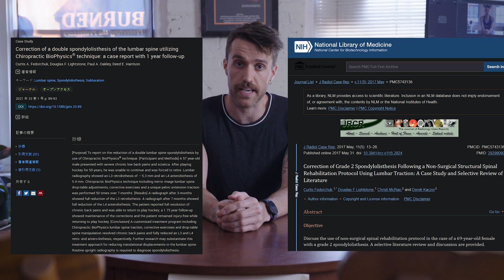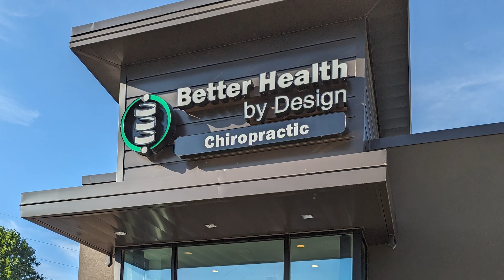I am trying to fix a broken back without surgery - SV1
This is part of a vlog series on my journey investigating a rare alternative to spinal fusion to treat spondylolisthesis, slippage of vertebrae. This condition is unfortunately common and typically requires major, invasive surgery to treat but this alternative may offer a significantly better option.

The clinic providing this is "Better Health By Design" located in Cumming, Georgia. They have not sponsored any part of this video series, I simply want to help more people gain access to this care.

If you reach out, please tell them I sent you! It's encouraging to hear that this is helping people.

Below are the case studies that led me to Dr. Curtis Fedorchuk

Correction of a double spondylolisthesis of the lumbar spine utilizing Chiropractic BioPhysics® technique: a case report with 1 year follow-up

Correction of Grade 2 Spondylolisthesis Following a Non-Surgical Structural Spinal Rehabilitation Protocol Using Lumbar Traction: A Case Study and Selective Review of Literature

Improved Pain and Quality of Life with Corrected Thoracic and Lumbosacral Spondylolisthesis Subluxations Using CBP®: A Case Study and 1-Year Follow-Up